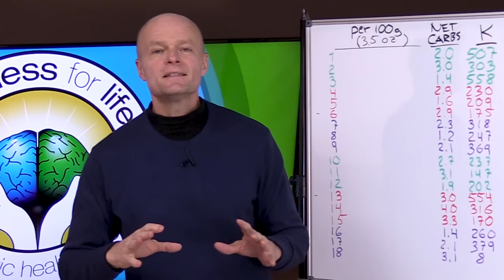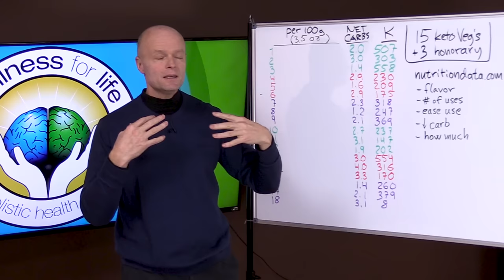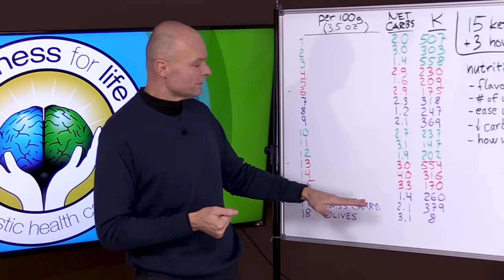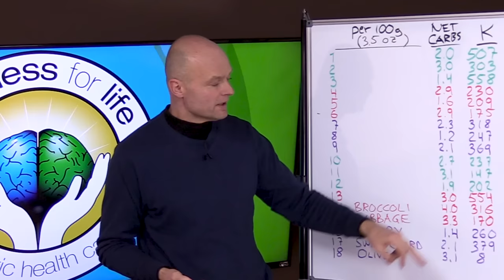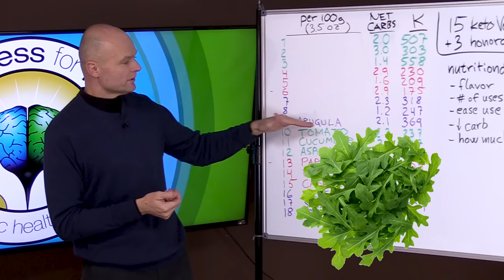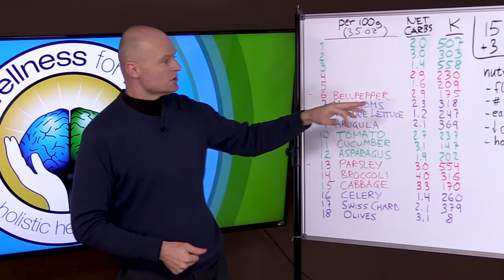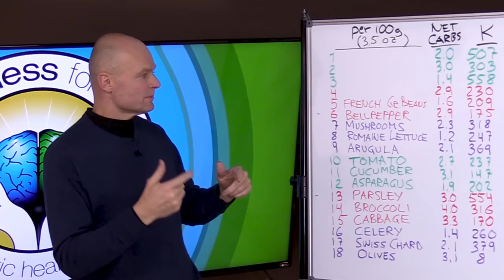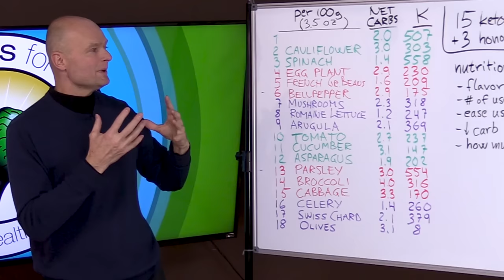Top 15 Keto Vegetables - Foods You Can Eat As Much As You Want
. Top 15 Keto Vegetables (Plus 3 Honorary Mentions & Recipes) You don't have to avoid vegetables on a ketogenic diet There are some great keto vegetables foods. Here are the top 15 keto vegetables that are low carb and why I like them.

Both proponents and opponents of the keto diet often forget to eat vegetables, or don't understand that they can. Just because the diet is higher in fat, the focus becomes on the fat. A healthy diet, keto or not, should include lots of low carb vegetables.

The best keto vegetables are the ones with low carb, lots of fiber, lots of minerals and which allow you to eat a substantial amount of them. Some vegetables are hard to ingest even an ounce, but others you could eat a pound if prepared right.

🌿 This is a Health Channel that focuses on all aspects of Natural Health and Wellness featuring Olympic decathlete and holistic doctor, Dr. Sten Ekberg with Wellness For Life. Learn to master holistic health, stay healthy naturally, live longer and have quality of life by learning how the body really works. Dr. Ekberg covers and explains health in an easy to understand way. There will be health tips like how to lose weight, what to eat, best nutrition, cold hands & feet, holistic health tips, shoulder pain, lower blood pressure, reverse diabetes naturally, reduce stress, how to exercise, thyroid issues, keto diet explained, brain health tips, psoas stretches & more.

5920 Odell St
CummingGA 30040